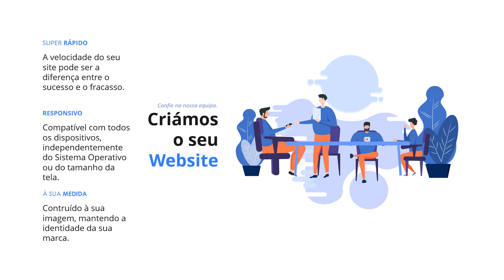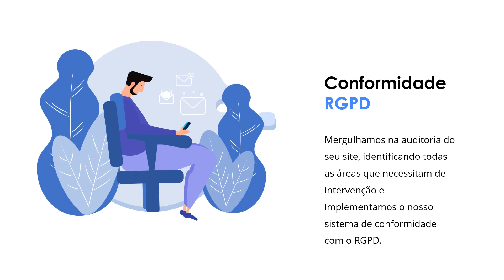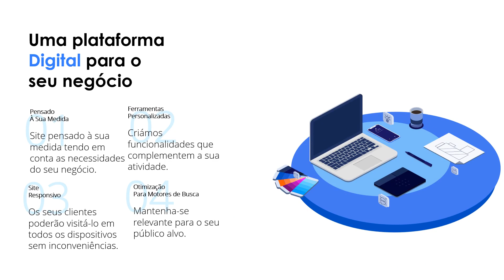🆕desenvolvimento de sites e aplicativos 👉 desenvolvimento de sites e aplicativos video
Este vídeo é acerca de desenvolvimento de sites e aplicativos.

Estamos contentes que tenha chegado a este video onde falamos de desenvolvimento de sites e aplicativos!

Para saber mais acerca deste ou algum dos seguintes tópicos:
- construção de websites
- criar site html online
- criar um site rapido

Os sites por medida, pensados e construídos à imagem do seu negócio e tendo em conta os requisitos da sua actividade, são a nossa principal solução. Oferecemos funcionalidades variadas, como formulários, caixas de pesquisa, galerias de imagens, portfólios, notícias, blog, e muitas outras que podem ser desenvolvidas e aplicadas a cada caso. Todos os sites que desenvolvemos são responsivos, adaptando-se a todos os dispositivos.

O levantamento das necessidades é o ponto de partida para o desenvolvimento de um website personalizado tanto na imagem como nos conteúdos.